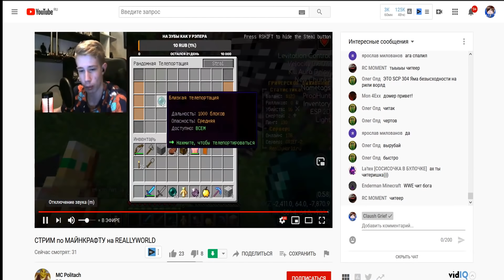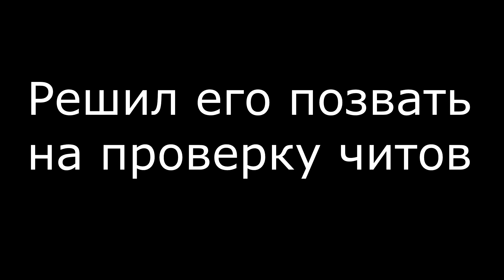Когда СТРИМЕР ОТВОРАЧИВАЕТСЯ, Я ДЕЛАЮ ЕГО ДОМ ВЫШЕ...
В этом ролике вы увидите, как я устроил троллинг стримера который играл с читами, а именно, каждый раз, когда стример отворачивается, я делаю его дом выше. Ну а как именно всё происходило, вы сможете узнать, просмотрев ролик полностью!

Снимал тут - Mc.ReallyWorld.RU

Мой второй канал - @ClauSSH

Всё показанное в ролике было согласовано непосредственно с самим участником и было снято в развлекательных целях.